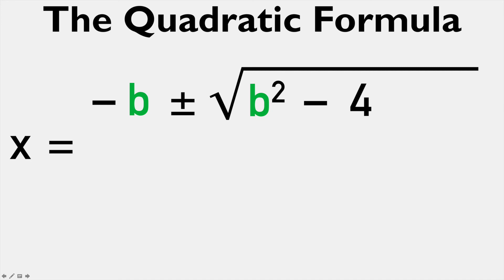The Quadratic Formula Song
A song I created last year to help my students remember the Quadratic Formula.

***A parody of the song "Bad and Boujee" by Migos.  Produced by Metro Boomin and G Koop***